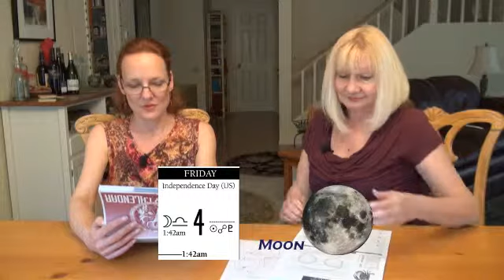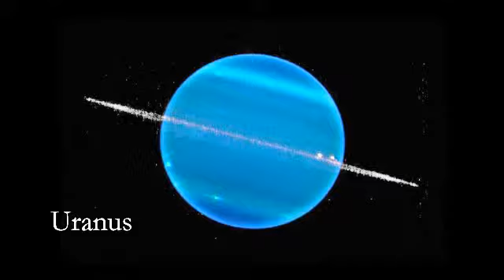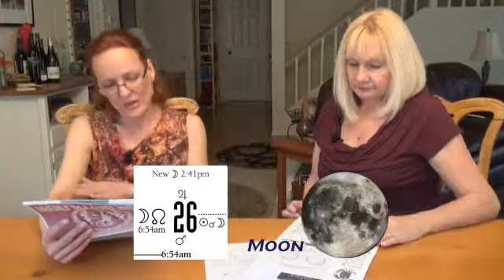July 2014 Forecast Planetary Calendar TV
Astrologer Lahni de Amicis & Publisher Carole Cherry discuss the astrological weather for July 2014 using the Planetary Calendar, revealing the trends, Good Circle Days and difficult Black Box Days, as well as good planting days.